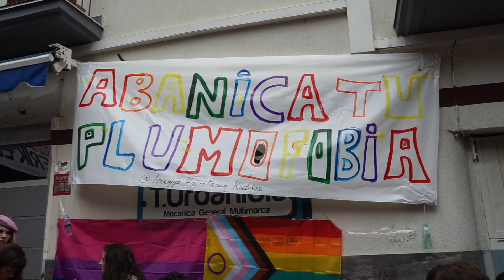Irun. Sexu Askapenerako Nazioarteko Eguna 2023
Irungo Harrotasun Kritikoa taldeak lehen aldiz antolatu du Sexu Askapenerako Naziorteko egunean aldarri eta festa egiteko eguna.